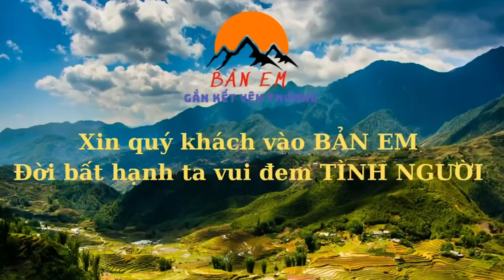Sự Thật Về Em Quân Sau Những Ngày Đi Làm Vì Lí Do Này ? Không Còn Bố Nên Em Phải Gánh Vác